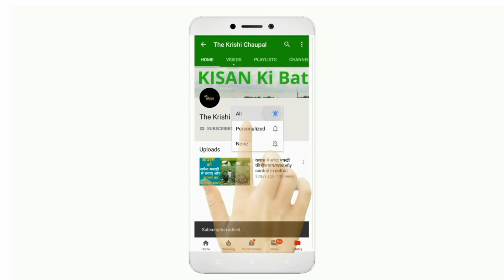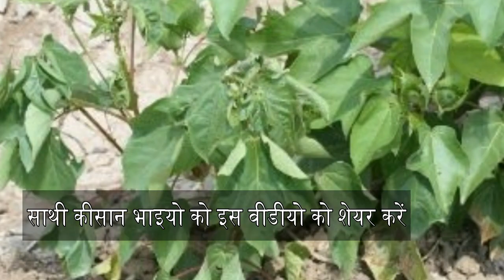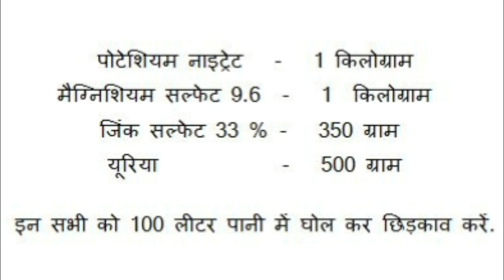कपास में विलट रोग की रोकथाम लिए ये दवा करे छिडकाव/kapas me wilt rog/wilt disease in cotton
किसान भाइयो इस वीडियो में कपास की फसल में विल्ट रोग की रोकथाम के बारे में पूरी जानकारी बताई गई है खड़ी फसल में इस रोग की रोकथाम कैसे करें और यह रोग कपास की फसल में आए ही नहीं इसके लिए हमें क्या करना चाहिए.

आप Facebook पर भी हमारे पेज को लाईक कर खेती की जानकारी प्राप्त कर सकते हैं.

किसान भाइयो वीडियो को लाइक जरुर करें.
और अपने साथी किसान भाइयो तक इसे शेयर भी करें.

यदि आप वेस्ट डीकम्पोजर मंगवाना चाहते है तो इसके लिए भी हमने एक वीडियो में बताया है की आप इसे कैसे मंगवा सकते हैं. यदि आपने वह वीडियो नहीं देखा है तो उसे भी देख लें.उसका लिकं यह है-

धन्यवाद
जय किसान